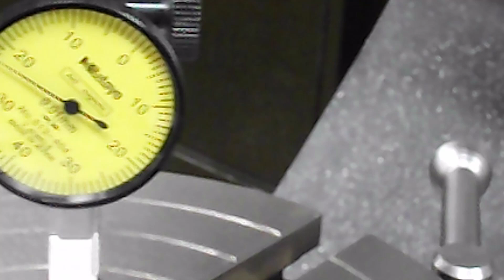Rotary Table Chuck Part One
Two Part Series of mounting 6 inch 3 Jaw and 8 inch 4 Jaw Lathe Chuck onto Rotary Table.